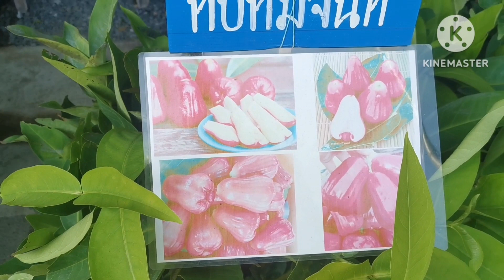มาปลูกชมพูรับประทานกันครับ